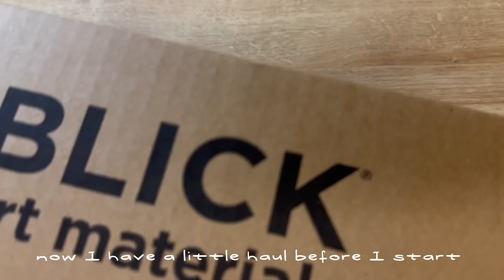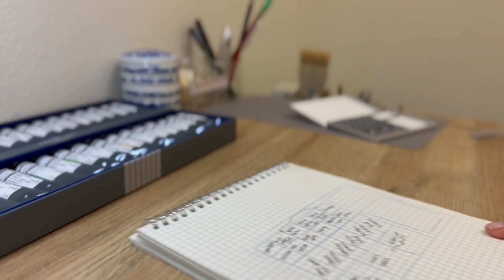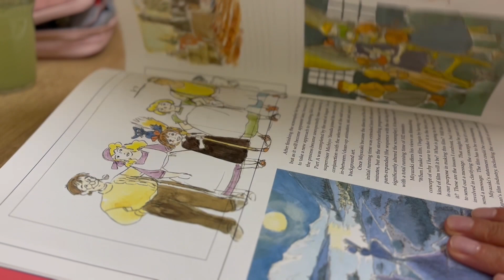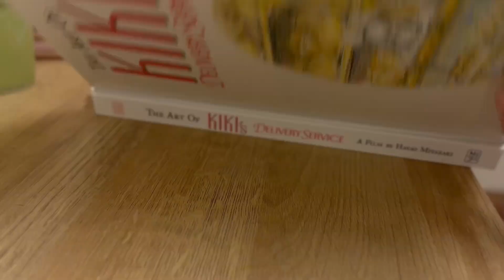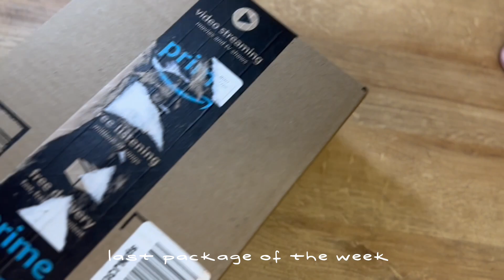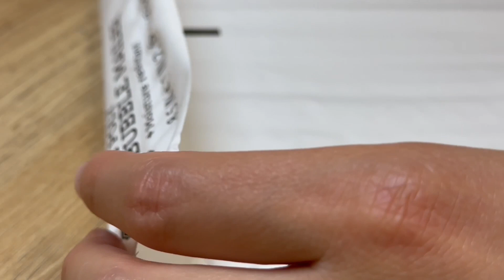A week in my studio ✎ setting up a gouache palette + packing my first order | studio vlog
00:00-00:51 intro & unboxing
00:51-01:13 swatching
01:13-01:22 blick unboxing
01:22-02:13 sketching
02:13-03:06 portrait painting
03:06-05:35 gouache palette set up
05:35-06:23 searching for inspo
06:23-07:20 roman szmal inventory
07:20-07:49 amazon unboxing
07:49-08:15 order packing
08:15-08:28 outro